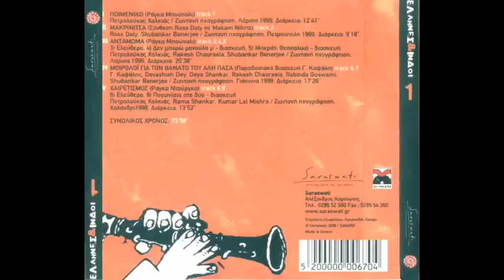Greeks & Indians -Makrinitsa (makam nikriz) -Ελληνες και Ινδοι-Μακρινιτσα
Μακρινιτσα (Συνθεση Ross Daly σε Makam Nikriz)
Ross Daly, Shubankar Banerjee / Ζωντανή ηχογράφηση, Πετρούπολη 1999 (Live : Petroupoli 1999)

Κλαρίνο clarinette: Πετρολούκας Χαλκιάς Petroloukas Xalkias Halkias
Κρητική λύρα Traditional Cretan Lyra: Ross Daly
Κλαρίνο/φωνή Clarinette / vocals: Γρηγόρης Καψάλης Grigoris Kapsalis

Σενόι Senoi: Daya Shankar
Μπαμπού Φλάουτο Bamboo flute: Rakesh Chaurasia
Τάμπλα Tambla: Shubankar Banerjee
Σιτάρ Sitar: Rabindra Goswami
Τραγούδι-Φωνητικά Vocals: Devashish Dey

Greeks & Indians

Μια ιδιότυπη συνδεύρεση πολιτισμών, λιγότερο βάρβαρη από αυτή που
επιχείρησαν κάποιοι αρκετές δεκαετίες πριν κλέβοντας την ινδική παράδοση
προς όφελος της ελληνικής μουσικής.
Οι Έλληνες και οι Ινδοί πορεύονται μαζί, όχι αναζητώντας νέους δρόμους, αλλά προσπαθώντας να επισημάνουν τις οργανικές συμφωνίες και την κοινη
αισθητική αντίληψη σημαντικών μουσικών τους.
Οι δύο παραδόσεις βρίσκονται κοντά στο βαθμό που ανακαλύπτει κανείς τις
παράλληλες πορείες τους όχι με αρπαχτές σουξέ, αλλά στο βαθμό που προσπαθούν να βρεθούν κοντά ακόμα και μακριά από την τωρινή εξέλιξή τους -με περίσσειο σεβασμό και όχι και μεγάλη διάθεση για παρεκτροπή. Με εξαιρετικό ενδιαφέρον, αλλά και μεράκι από τους υπεύθυνους.
Τα δύο album 'Ελληνες και Ινδοι' είναι ηχογραφημένα ζωντανα σε περιοχές όπως τα Χανιά, τα Ιωάννινα, η Λαρισα, το Χαλάνδρι αλλά και στο Καπανδρίτι,όπου βρίσκεται και η έδρα του πολιτιστικού φορέα Saraswati που ανελαβε την πρωτοβουλία και την παραγωγη των δυο cd. Για την Ελλάδα την ομάδα αποτελούν οι Πετρολουκας Χαλκιάς και Γρηγόρης Καψαλης στο κλαρίνο,αλλά και ο πανταχού παρών Ιρλανδός Ross Daly στην κρητικη λυρα,ενώ οι Ινδοί εκπροσωπούνται από τους Daya Shankar (σενάι), Rakesh Chaurasia (μπαμπού απο φλάουτο), Shubankar Banerjee (τάμπλα), Rabindra Goswami (σιτάρ) και Devashish Dey (τραγούδι)
Στα δύο album θα ακούσετε κομμάτια παρμένα από τον μουσικό πλούτο των δύο πολιτισμών με όργανα επίσης ενδεικτικά των προθέσεων, συν ένα νέο κομμάτι του Ross Daly, το 'Μακρινιτσα', ένα υπέροχο makam nikriz.Θα βρείτε μουσικούς να δέχονται τη ζωντανή μαγεία ως τη μοναδική διέξοδο των στιγμιαίων συναισθημάτων που παράγουν τα όργανα και κυρίως το μυαλό τους,θα ακούσετε μοναδικές αυτοσχέδιες κορυφώσεις προερχόμενες από τη μούσα που εμπνέει τους έμπειρους και ταλαντούχους,συνάμα,μουσικούς.Ένα σημαντικό δημιούργημα,αλλά για ανοιχτά και μη προκατειλλημένα αυτιά.